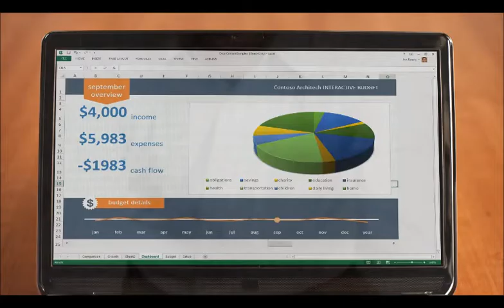Office 365 Home Premium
Welcome to the next generation of Office, a powerful service that keeps you connected whether you're at home or on the go. Simply sign into Office 365 Home Premium  to open your applications, documents, and custom settings on any PC (PC running Windows 7 or 8 and Internet connection required). Combine Office with Windows 8 for the best experience yet, with even more ways to work the way you want.